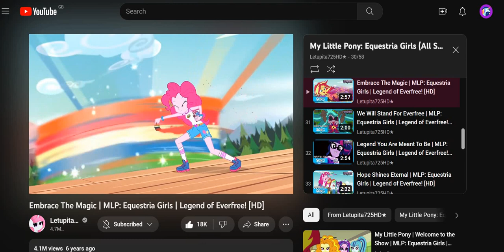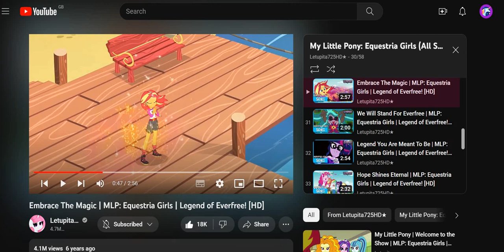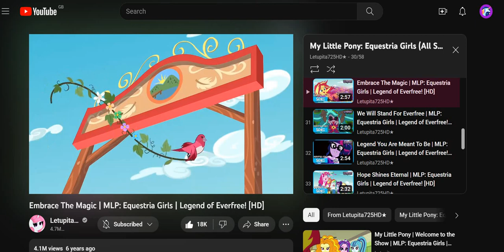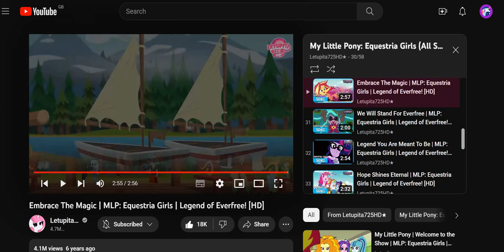Reacting To My Little Pony! Equestria Girls - Embrace The Magic (Music Video)